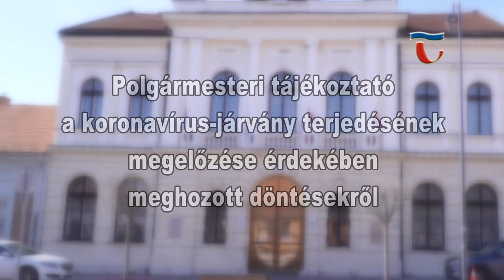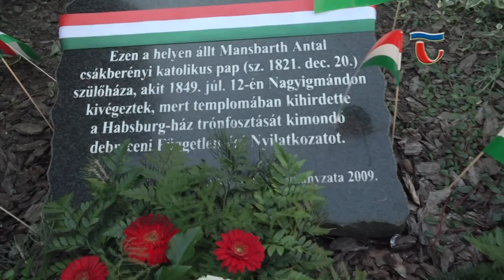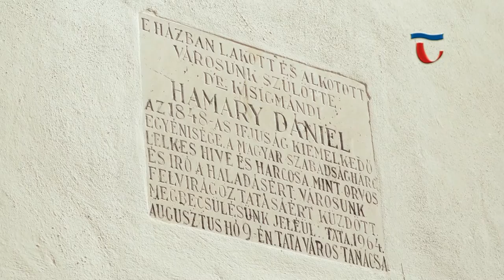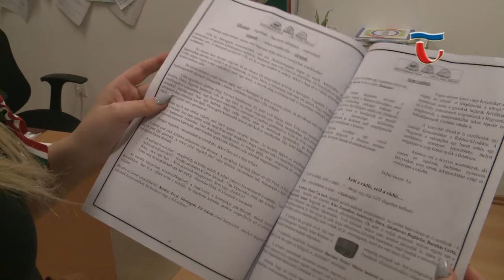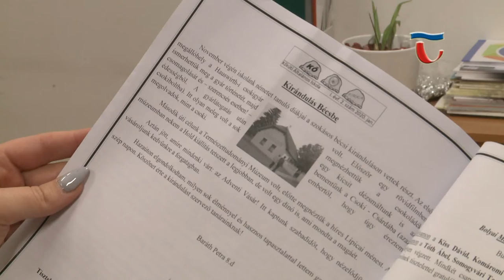200316 Híradó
A koronavírus- járvány terjedésének megelőzése érdekében Tata Város Önkormányzata is rendkívüli intézkedéseket vezet be. A döntések nyomán bekövetkező változásokról a következő időszakban minden napi híradónkban beszámolunk önöknek. A legfrissebb információkat Michl József polgármester foglalta össze.

A rendkívüli közegészségügyi helyzetre tekintettel Tata Város Önkormányzatának képviselői idén nem a szokott, nagyszabású megemlékezés részeként helyezték el az emlékezés virágait az 1848- 49-es forradalom és szabadságharc emlékhelyeinél. A nemzeti ünnep alkalmából a képviselők egyénileg keresték fel Mansbarth Antal katolikus pap, és Hamary Dániel, honvéd tüzérhadnagy emléktábláját valamint az 1848-as emlékoszlopot a várudvaron.

Újabb szemétszedési akciót hajtottak végre a Fogjunk össze a tiszta Tatáért elnevezésű civil kezdeményezés tagjai. Az önkéntes szemétszedés célja, hogy a város lakói közösen tegyenek a környezetért és a tisztaságért. A legutóbbi programon a Kajakháztól indulva egészen a Fáklya utcáig dolgoztak a résztvevők.

Kőfirka címmel indított újságot a Kőkúti Általános Iskola diákszerkesztősége. A fiatal újságírók a napokban Tatai Televízióba is ellátogattak, hogy minél többet tanulhassanak a média világáról. A gyerekek megismerkedhettek a vágással, megnézhették, hogyan készül a híradó és a stúdiófelvételt is kipróbálhatták.